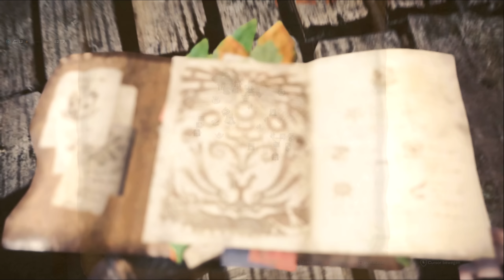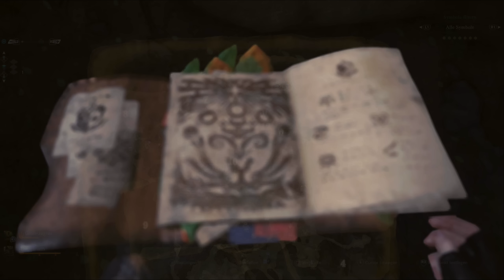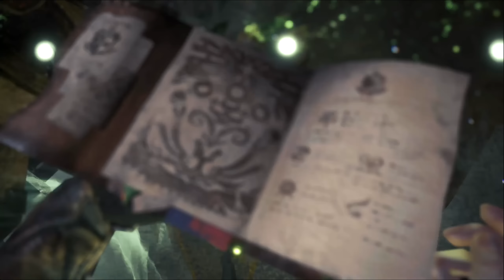Rathalos & Diablos! | 17 | MONSTER HUNTER WORLD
Titel: MONSTER HUNTER WORLD (Ps4, Xbox One)
(PC Version kommt erst im Herbst 2018)
Genre: Action, Abenteuer, RPG
Entwickler: Capcom
Publisher: Capcom